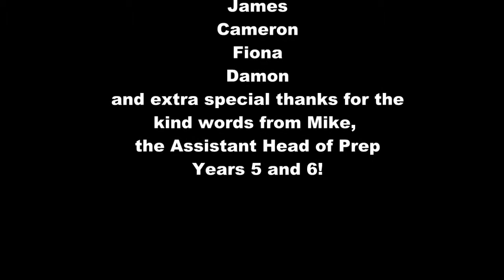Oli plays "Shoot To Thrill" by AC/DC at his school assembly!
Oli plays drums for "Shoot To Thrill" by AC/DC at his school assembly. Oli used a drumless backing track of a live performance of the song. Special thanks to James, Damo, Fiona and Cameron for all their support and also to Mike for his kind words at the end of the performance!